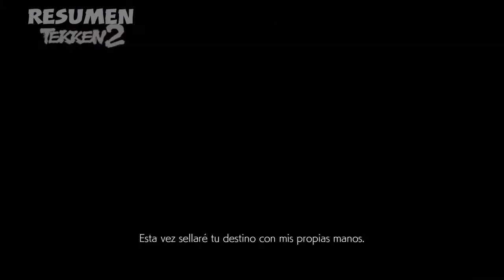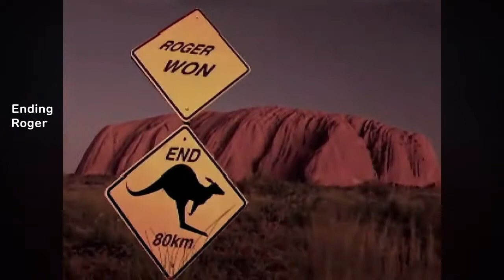Cinemáticas + Resumen Tekken 1 y 2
Saludos, amigos de YouTube. Dado que he adquirido recientemente el Tekken 7, he decidido traer al canal una serie con las cinemáticas y resúmenes de todos los Tekken, desde el 1 hasta el propio 7, pasando por Tag Tournament 1 y 2, y los Pachinko y Pachi-Slot, a partir de las cinemáticas desbloqueables mediante créditos de combate, y las que se desbloquean jugando. En este primer vídeo de la serie, os pongo el resumen y las cinemáticas de Tekken 1 y 2. Espero que os guste este vídeo.